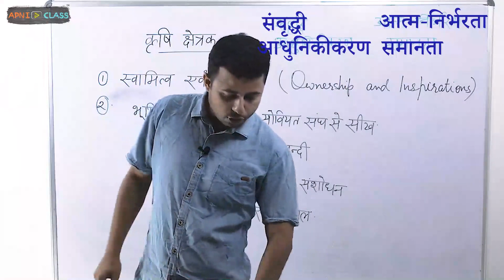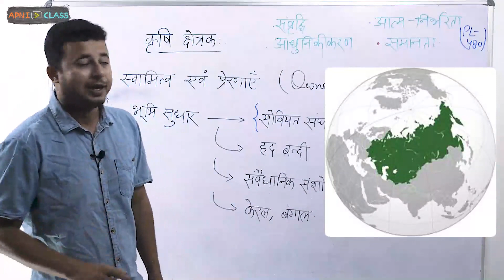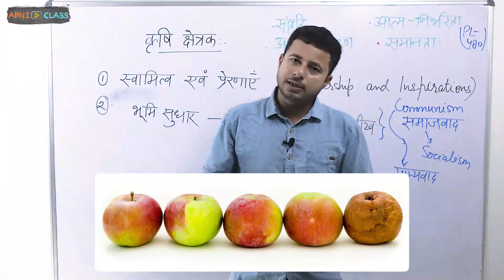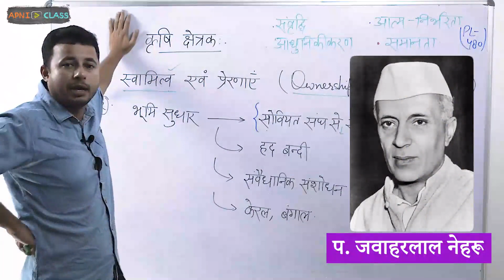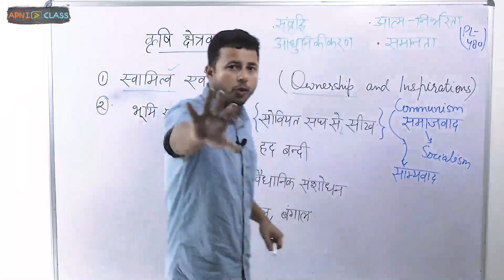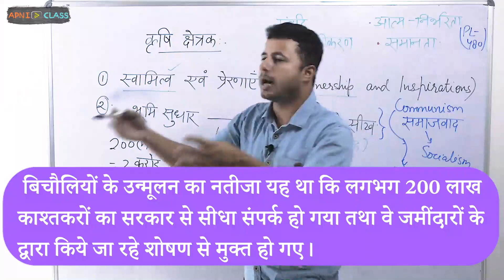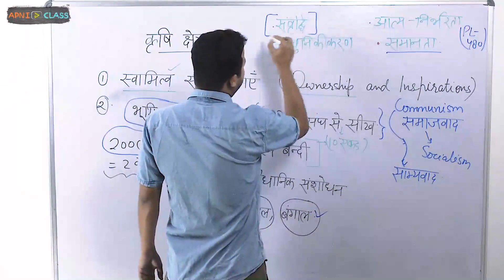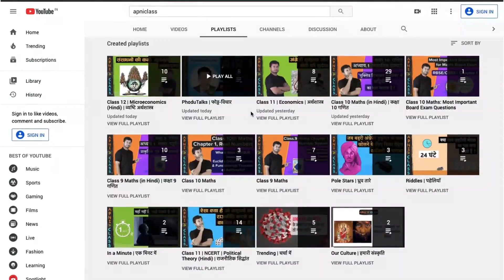Class 11 Economics | Indian Economy 1950-90 (Hindi) | Chapter 2: Part 7 (Agriculture: Land Reforms)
This is the part of our video series “Class 11 Economics(in Hindi) अर्थशास्त्र”. The video is based on the second chapter of the textbook for Class 11 students: "Indian Economic Development". The condition of the Indian Economy from 1950 to 1990 and the state of agriculture, land reforms and land ceilings are the main points discussed in the video. Watch to know more.

इस वीडियो में अंग्रेजी हुकूमत के दौरान भारतीय अर्थव्यवस्था में उद्योग क्षेत्रक की दुर्दशा, वि-औद्योगीकरण और उसके कारणों पर संक्षेप में बात की गई है|  किस प्रकार सोची समझी पक्षपातपूर्ण आर्थिक नीतियों के कारण भारतीय शिल्पकारों में बेरोज़गारी बढ़ती चली गई और किस प्रकार भारत कच्चे माल का निर्यातक और बने बनाए माल का आयातक बनकर रह गया?, इन प्रश्नों का ही उत्तर इस video में देने का प्रयास किया गया है|

Regards,
Aniruddh Mishra